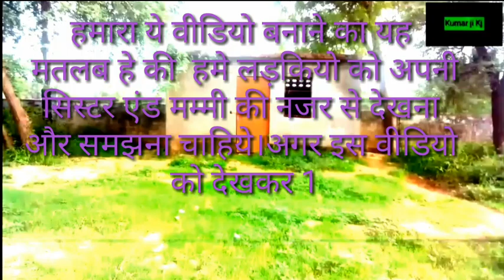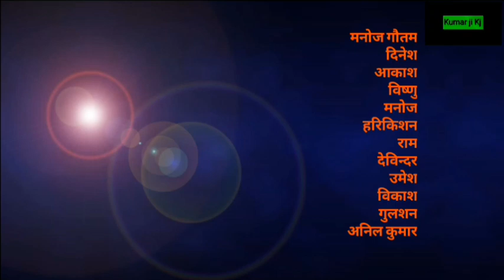हँसना मना हे (हा हा हा हा )😀😀😀😁😂😰😰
All वीडियो हँसी की